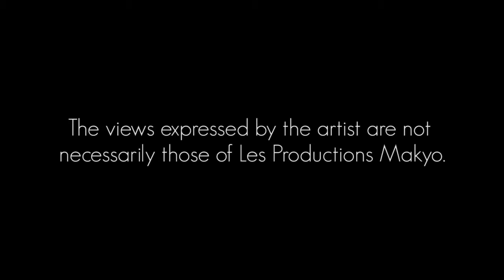The Artist’s Space Season 1 Episode 18 _ David Osei-Afrifa _ Full Interview